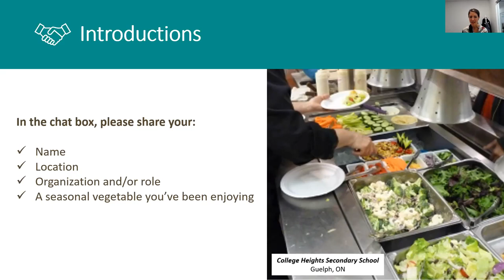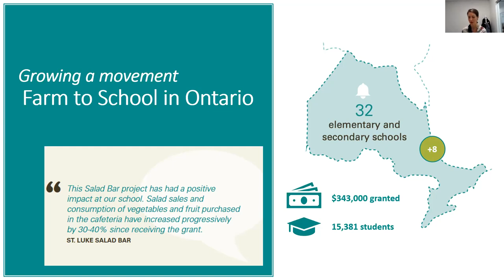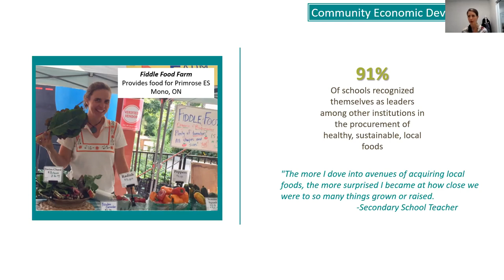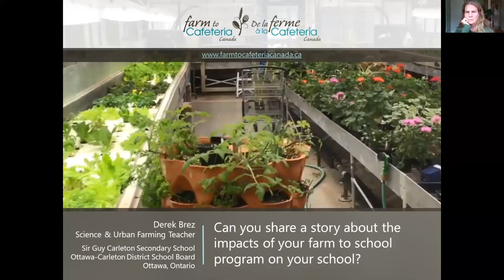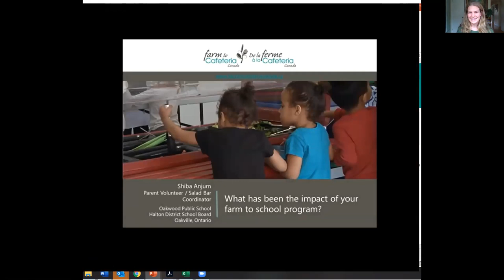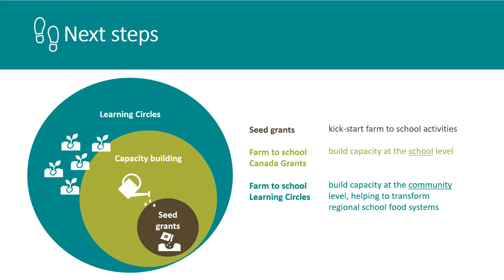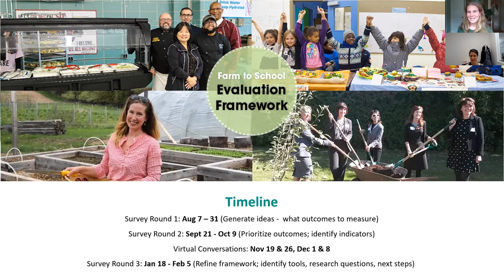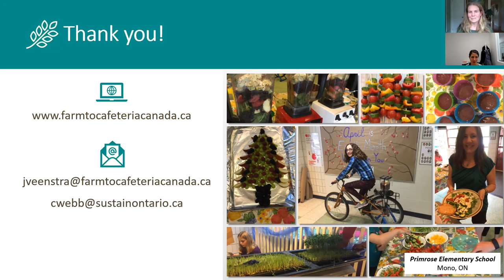Sharing the Impacts of the F2S Canada Grants program in Ontario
Hosted by Farm to Cafeteria Canada and Sustain Ontario this webinar gave a brief overview of the farm to school approach and shared the successes and impacts of the Farm to School Canada Grants program on the 32 schools and over 15,000 students that it reached in Ontario.